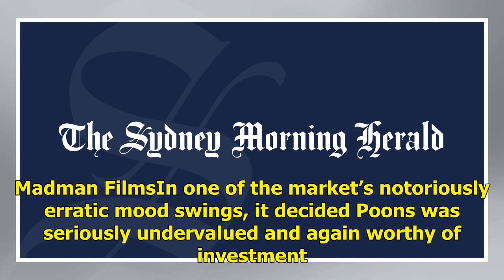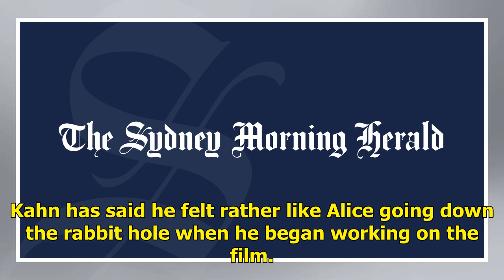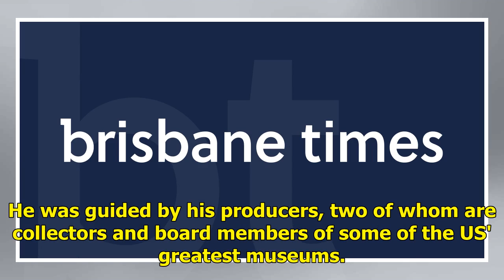Director Nathaniel Kahn's piercing portrait of the global art market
Poons, a painter who enjoyed his heyday in the 1970s alongside other abstract artists of the era, works in a dilapidated old farmhouse, deep in the woods of upstate New York. The art market ignored him for decades, but a few years ago he was "rediscovered".Larry Poons features in this frank view of ...